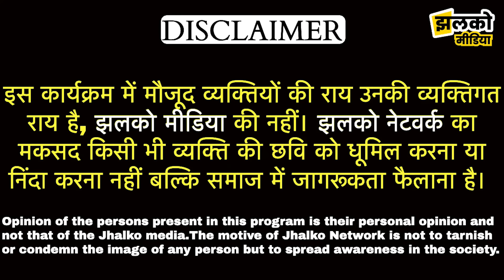फौजी मारपीट केस में कथित कॉल रिकॉर्डिंग वायरल, देखें क्या बातें आयी सामने ~ Jhunjhunu News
Produced By: Jhalko Jhunjhunu
Edited By: Ravi chayal  Ji
Reported By: Arun Ji
Cameraman :